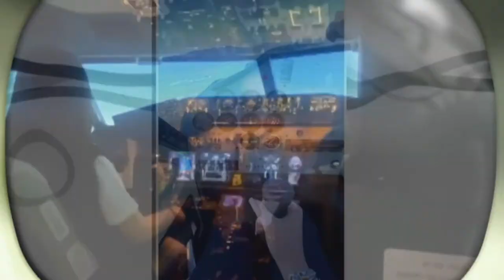Collegio7*💥Reaction Episodio 4💥Audizioni💥#4💥XsaviX*💥